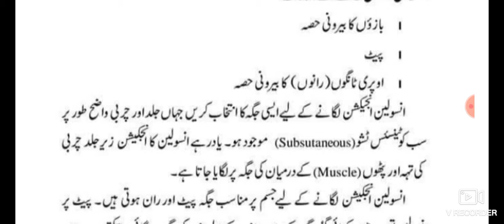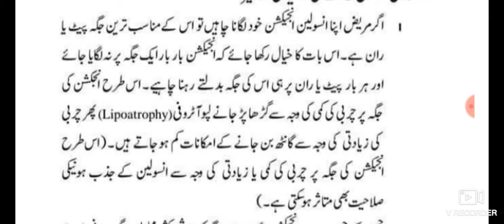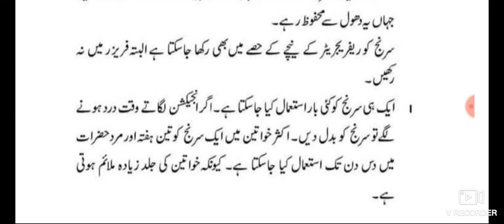انسولین لگانے کے مقامات اور احتیاطی تدابیر